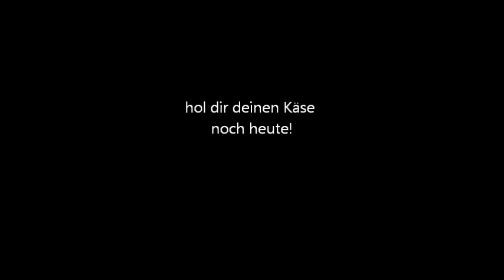willste käse song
wullta kees?

Musik von Magix Music Maker 2014